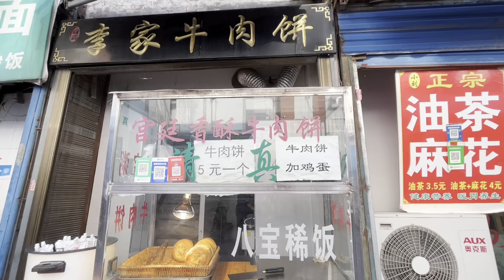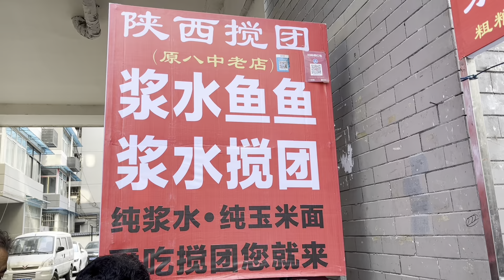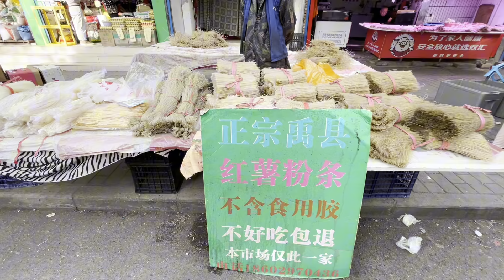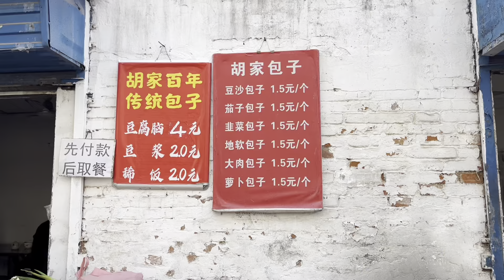西安東倉門早市🤩充滿人間煙火🔥 非常熱鬧👏🏻什麼都有😆原來西安物價是咁👀西安旅行必去景點之一👍🏻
西安東倉門早市是中國西北地區最著名的傳統早市之一。該市場位於西安市中心，歷史悠久，已有數百年的歷史。每天清晨，市場熱鬧非凡，擠滿了農民和城市居民。這裡販售各種新鮮的農產品、水果、蔬菜、肉類和海鮮，以及各種手工藝品和紀念品。遊客可以品嚐到地道的陜西美食，體驗濃厚的本地文化氛圍。西安東倉門早市是一個繁忙而充滿活力的地方，吸引了大量的遊客和購物愛好者。